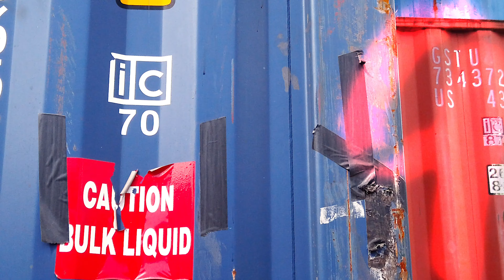Stardust Disco | FESTIVAL COLLECTION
Hey baby gals ~ Welcome to Stardust Disco's YouTube channel!

Models: @madeofchanel & @iamkristenrose
Videographer: @thebrasstracks